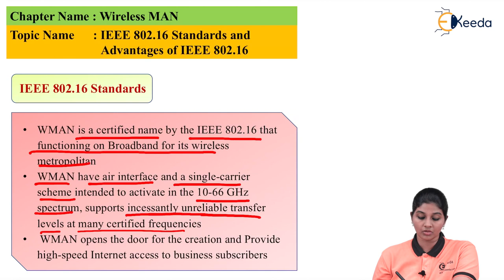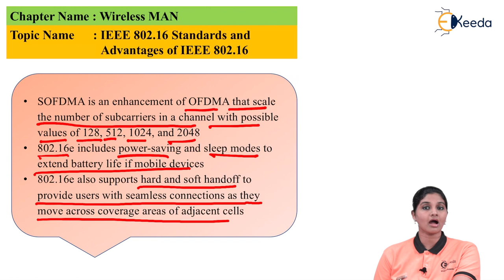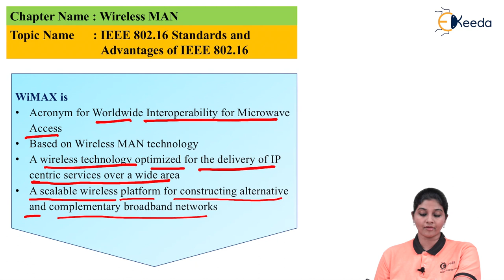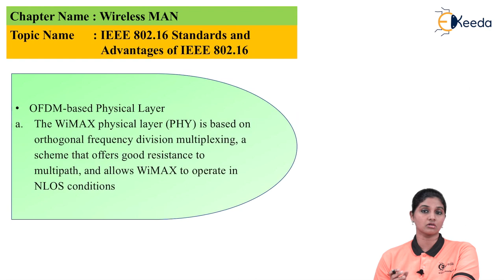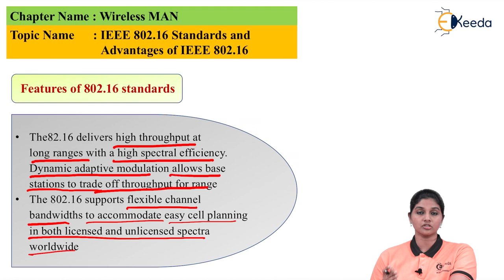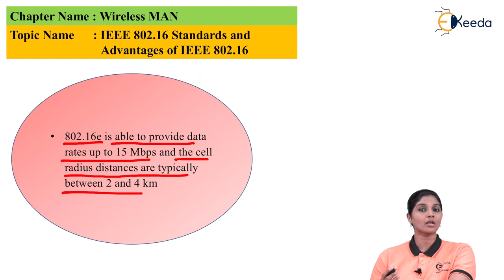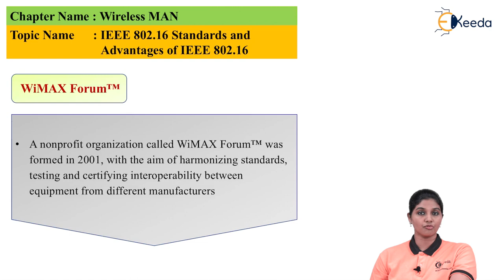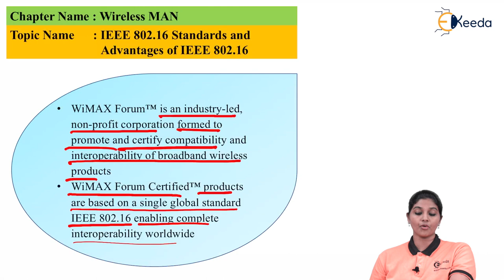Standards and Advantages of IEEE 802.16 - Wireless PAN - Wireless Networks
Subject - Wireless Networks.

Video Name - Standards and Advantages of IEEE 802.16

Chapter - Wireless PAN

Faculty - Prof. Kavita Tambe

Happy Learning!